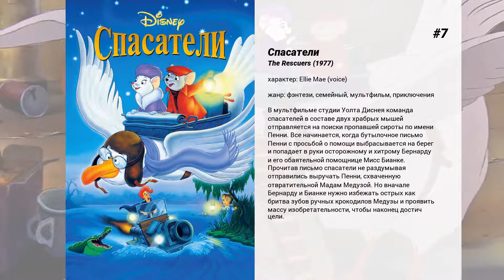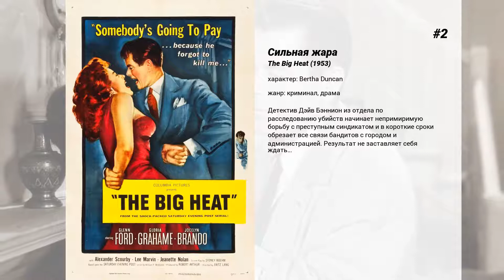Лучшие фильмы Jeanette Nolan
13. Лавина
Не послушав советов местных жителей, герой решает построить гостиницу у подножья горы на популярном горнолыжном курорте. Он вырубает деревья, которые предохраняли от схода снега. Вскоре огромная лавина обрушивается на гостиницу, и герой, его бывшая жена и многие только что приехавшие постояльцы оказываются отрезанными от мира.

12. The Manitou

11. Тайны исповеди
Два великих актера — Роберт Де Ниро и Роберт Дюваль играют роли двух братьев, ищущих таинственного убийцу, чья жестокость не укладывается в рамки обычного понимания — тело жертвы разрезано пополам.  Расследуя это зверское убийство юной проститутки, офицер полиции Том приезжает в город, где живет его брат — священник монсеньер Десмонд Спелласи. В деле оказываются замешанными самые уважаемые люди города, жертвующие огромные деньги на благотворительность и церковь.  Так или иначе, но и священник, и полицейский тоже втягиваются в эту грязную игру, где запах денег отравляет души всех смертных.

10. Cloak & Dagger

9. Два всадника
Гатри Маккейб служит шерифом в небольшом городке, за что получает 10% дохода местного салуна. Однажды здесь появляется лейтенант Джим Гэри со своим кавалерийским отрядом, чтобы предложить Маккейбу следующую работу: разыскать на индейских территориях белых людей, похищенных во время недавней войны с команчами

8. The Reluctant Astronaut

7. Спасатели
В мультфильме студии Уолта Диснея команда спасателей в составе двух храбрых мышей отправляется на поиски пропавшей сироты по имени Пенни. Все начинается, когда бутылочное письмо Пенни с просьбой о помощи выбрасывается на берег и попадает в руки осторожному и хитрому Бернарду и его обаятельной помощнице Мисс Бианке.  Прочитав письмо спасатели не раздумывая отправились выручать Пенни, схваченную отвратительной Мадам Медузой. Но вначале Бернарду и Бианке нужно избежать острых как бритва зубов ручных крокодилов Медузы и проявить массу изобретательности, чтобы наконец достич цели.

6. Заклинатель лошадей
Самое страшное испытание для любой матери — несчастье с ее ребенком. Энни Маклин убедилась в этом на собственном опыте. Во время верховой прогулки серьезно пострадала ее дочь. Энни бессильна помочь несчастной девочке и в отчаянии увозит ее из шумного города на Дикий Запад, прочь от суеты и печальных воспоминаний.  Мать и дочь не подозревают, что здесь они встретят человека, которому под силу изменить их судьбу. Том Букер — укротитель лошадей, обладающий таинственной властью над животными. И его глубокий дар способен исцелять душевные раны.

5. Лис и пёс
Экранизация книги Дэниэла П. Мэнникса. История про лисенка Тодда и щенка Коппера. Малыши были очень дружны, но когда подросли, одному природа уготовила роль охотника, другому, увы, объекта охоты.

4. Макбет
Киноверсия, основанная на истории реального Макбета — короля Шотландии, представляется режиссером как архетипичная история об опасности чрезмерной жажды власти и измене друзьям.

3. Человек, который застрелил Либерти Вэланса
Сенатор Рэйнс Стоддард возвращается в город Шинбон на Диком Западе, чтобы участвовать в похоронах своего друга, Тома Донифона. Журналисту, который задается вопросом, что сенатор делает в этом захолустном городишке, он рассказывает историю о том, как начиналась его карьера — карьера человека, который застрелил Либерти Вэланса.

2. Сильная жара
Детектив Дэйв Бэннион из отдела по расследованию убийств начинает непримиримую борьбу с преступным синдикатом и в короткие сроки обрезает все связи бандитов с городом и администрацией. Результат не заставляет себя ждать…

1. Психо
Мэрион Крэйн недовольна романом с разведённым мужчиной, который уделяет ей внимание только наездами. Поэтому девушка крадёт на работе крупную сумму и в спешке бежит из города. В мотеле, где она остановилась на ночь, ей приходится столкнуться с его молодым владельцем  — очень странным молодым человеком.